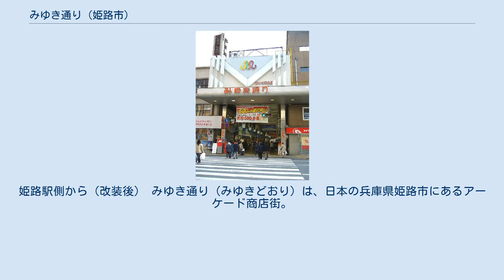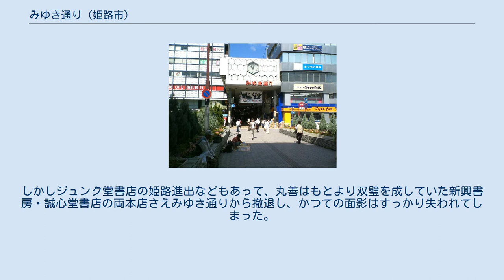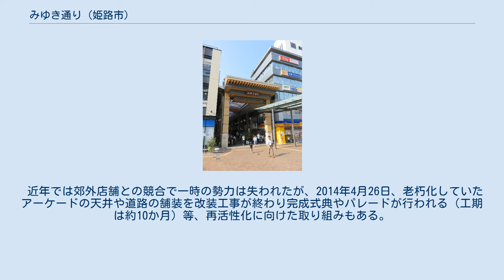みゆき通り (姫路市)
姫路駅側から（改装後） みゆき通り（みゆきどおり）は、日本の兵庫県姫路市にあるアーケード商店街。
姫路駅と姫路城を結ぶ大手前通りの1筋東側に並行する、姫路駅前から国道2号との交叉点までの約550mを指す（以北は本町商店街）。
 1903年に播磨平野で軍事演習が行われた。
現在の姫路競馬場にあたる城北練兵場でも、明治天皇行幸のもと閲兵式が行われた。
この時、姫路駅から城北練兵場へ至る道路を整備し、この道の市街部を行幸に因んで御幸通と命名した（現在は漢字で表記することはほとんど無い）。
 大手前通りが存在しなかった頃は姫路市街地の骨格として自動車・バスも通行する道路だったが、大手前通りの建設に伴い都心軸としての機能を譲り、以後はアーケードを整備し商業軸として発展。
二階町と共に播磨随一の商業拠点として栄えた。
 1980年代までのみゆき通りには非常に書店が多く、地元の新興書房・誠心堂書店とその支店をはじめ丸善も二階町に出店しており、本町商店街と合わせると700m前後に大小7軒もの書店が並んでいた。
しかしジュンク堂書店の姫路進出などもあって、丸善はもとより双璧を成していた新興書房・誠心堂書店の両本店さえみゆき通りから撤退し、かつての面影はすっかり失われてしまった。
今となっては、却って小書店が2軒残る本町商店街に往時をしのぶことができる。
 近年では郊外店舗との競合で一時の勢力は失われたが、2014年4月26日、老朽化していたアーケードの天井や道路の舗装を改装工事が終わり完成式典やパレードが行われる（工期は約10か月）等、再活性化に向けた取り組みもある。
一方で、2018年2月には老舗百貨店のヤマトヤシキ姫路店（当時の本店）が閉店し、姫路市の実施した街角アンケートでは、４割が「街に活気がなくなった」と回答するなど、今後の課題も残されている